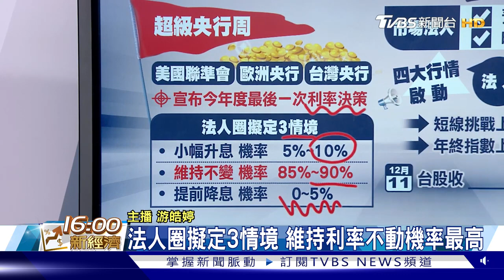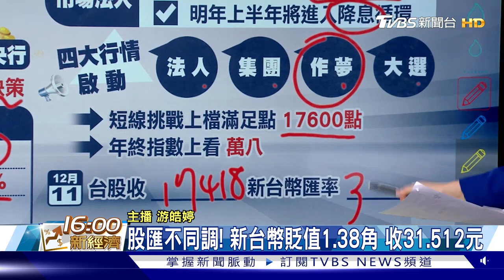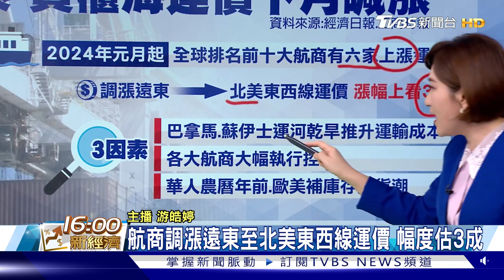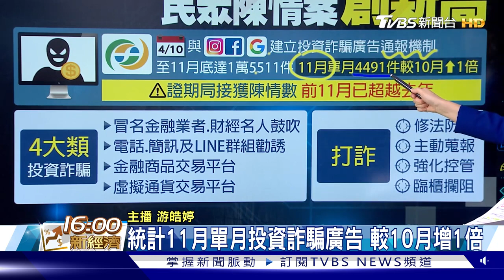超級央行周 料美歐台齊唱鴿調 投資詐騙廣告.民眾陳情 創新高｜TVBS新聞